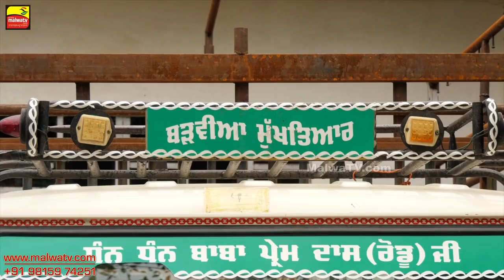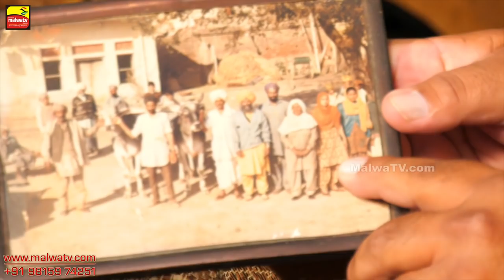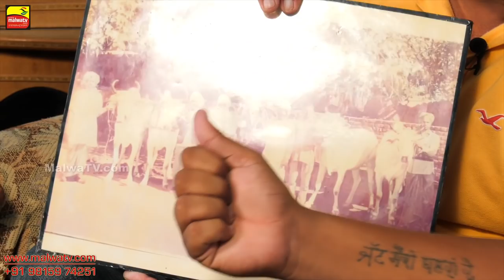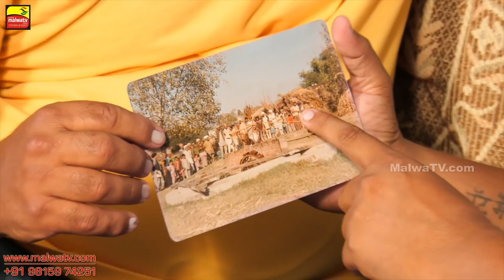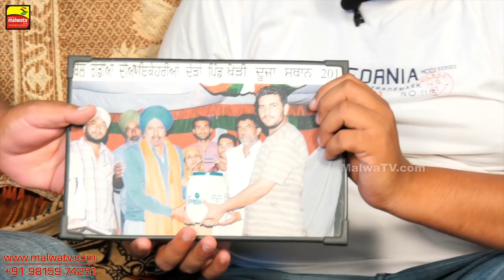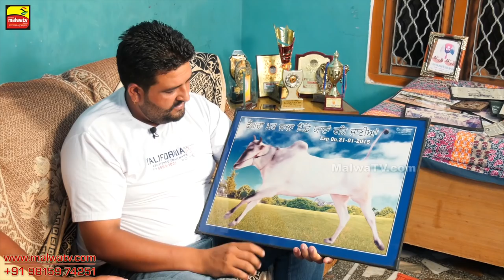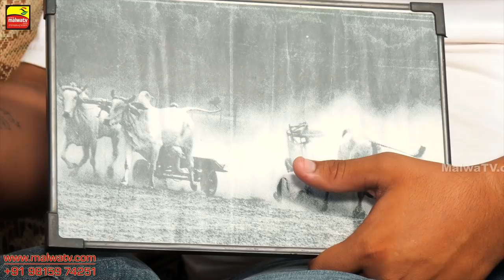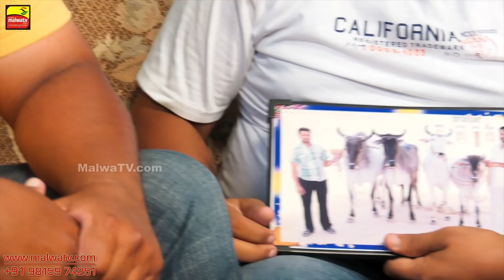#84 [Full Interview] BALHAR BARWA | VICKY GREWAL | Top Ox Player in Punjab 2021 | ਬਲਦਾਂ ਦੇ ਸ਼ੌਂਕੀ HD